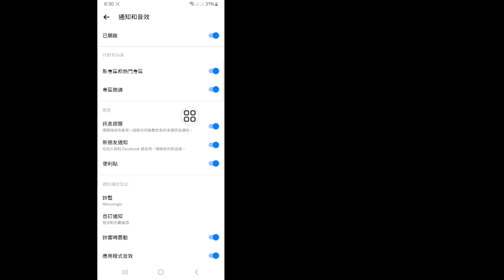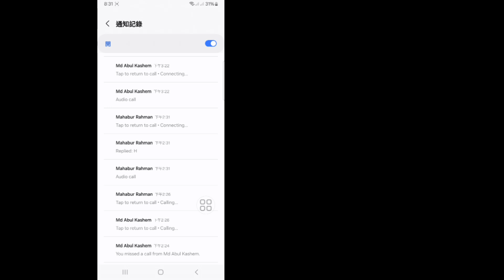Cum să citești mesajele netrimise pe Messenger [2024] - Trucuri Messenger || Vizualizați mesajele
Cum să citești mesajele netrimise pe Messenger [2024] - Trucuri Messenger ||  Vizualizați mesajele șterse pe Messenger

 Cum să vezi mesajele netrimise pe Messenger 2024 |  Vizualizați mesajele șterse pe Messenger

Vrei să vezi mesaje netrimise pe Messenger în 2024? Dacă da, atunci acest videoclip este pentru tine. În acest videoclip, vă voi arăta cum să vedeți mesajele netrimise pe Messenger. Voi afișa cel mai simplu și cel mai recent proces pentru a vedea mesajele șterse pe Messenger. Așa că continuați să vizionați videoclipul complet fără a sări peste pentru a ști cum să vedeți mesajele netrimise pe Messenger 2024 | Vizualizați mesajele șterse pe Messenger.

 Întrebarea dvs. despre cum să vedeți mesajele netrimise pe Messenger 2024:

 Cum să vezi mesajele netrimise pe Messenger.

 Cum să recuperați mesajele șterse pe Messenger.

 Cum să citești mesajele netrimise pe Messenger.

  Cum să vezi mesajele șterse pe Messenger.

 Citiți mesajele netrimise pe Messenger.